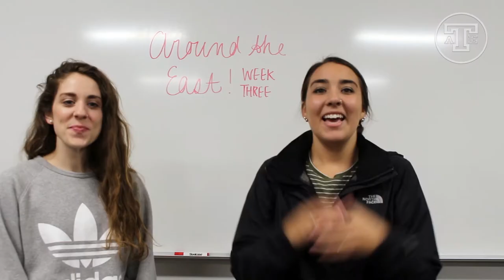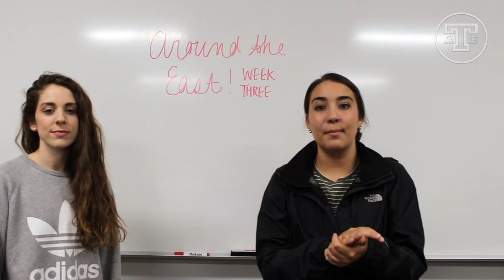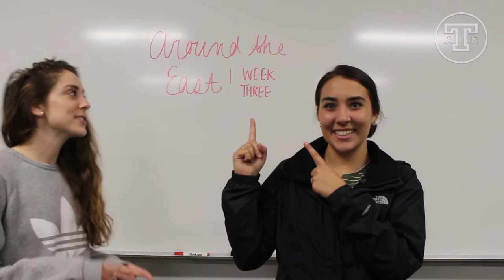Weekly News Update #3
For this week's news update we're looking at three different sports ministry news topics from around the world.
(0:18) Australia Commonwealth Games
(1:13) A'ja Wilson #1 WNBA Draft Pic
(2:11) Former NFL player Kurt Ploeger plants church